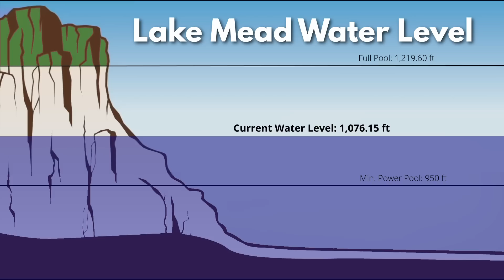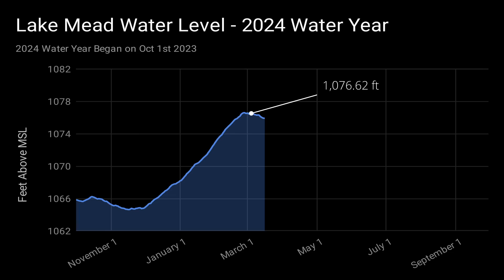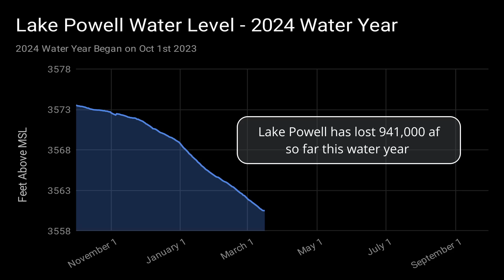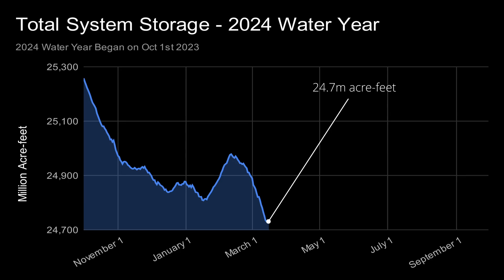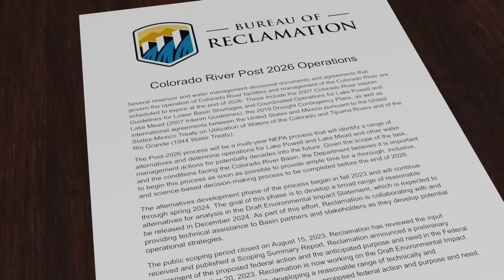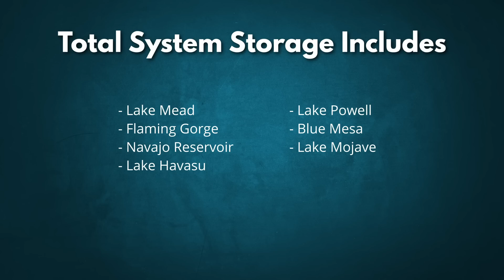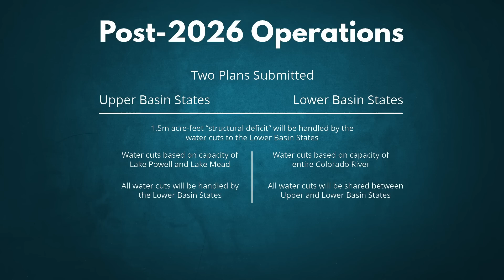Lake Mead Update - March 2024 | Upper vs Lower Basin Fight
Welcome to the Lake Mead update for March 2024! In this episode we delve into the current Lake Mead water level stats, the intertwined fate of Lake Mead and Lake Powell, and the crucial snowpack conditions in the Upper Colorado River Basin. As Lake Mead shows a slight improvement in water levels, gaining 11 inches since our last update, we analyze what this means in the context of ongoing challenges and the reservoir's long-term trends. Next up, we look at Lake Powell's water level statistics. Why is Powell loosing so much water while Mead is gaining in water elevation?

Then we will review the critical snowpack levels that feed into the Colorado River, understanding their pivotal role in sustaining the water supply for the entire basin. Finally, we dive into the contentious post-2026 plans, revealing the deadlock between the Upper and Lower Basin states over future water management strategies. With the current guidelines expiring by the end of 2026, the proposed plans from both basins suggest different approaches to managing the river's future, highlighting a significant divide on how to address the river's "structural deficit" and allocation cuts during low water levels.

This comprehensive update not only informs but also invites viewers to engage in the ongoing dialogue surrounding the management and conservation of the Colorado River. As we dissect these complex issues, we encourage your participation through likes, comments, and discussions on the proposed water management plans. Your voice matters in shaping the future of our water resources.

Chapters:
00:00 Welcome to timeBomb
01:22 Lake Mead Stats
02:23 Lake Powell Stats
03:13 Mead/Powell Co-managed
05:32 Total System Capacity
06:30 Snowpack Report
07:19 Post-2026 Plans